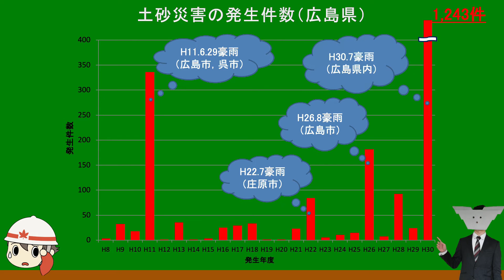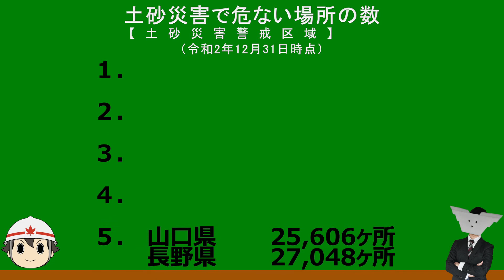140秒広島県砂防講座①「広島県の土砂災害について」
広島県では、これまでに土砂災害による大きな被害が何度も発生しています。なぜ広島県で多くの土砂災害が発生するのか、その原因を分かりやすく解説します。

①どこが危ないの？「土砂災害警戒区域、土砂災害特別警戒区域」

②いつ、危ないの？「土砂災害危険度情報」